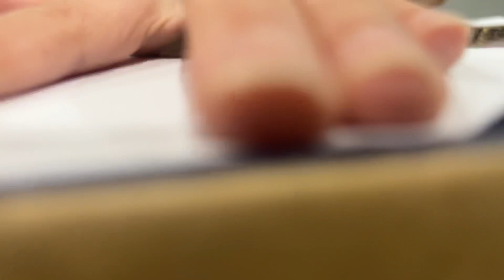Crafting Beautiful Greeting Cards